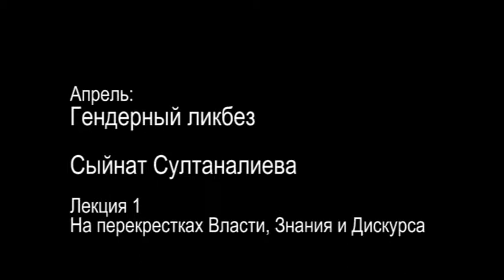Гендер и сексуальность. Лекция 1. На перекрестках Власти, Знания и Дискурса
14 апреля 2012. Лекторка - Сыйнат Султаналиева. Лекция 1.  На перекрестках Власти, Знания и Дискурса. Введение в тему.

Открытые лекции «Гендер и сексуальность как социальные конструкты»
Лекторка – Сыйнат Султаналиева
Курс из трех лекций, имеющий целью введение слушателей в теоретическую парадигму изучения вопросов гендера и сексуальности как социально сконструированных понятий в эпоху Просвещения и интернализированных в эпоху раннего Модерна и Постмодерна-Который-На-Самом-Деле-Все-Еще-Модерн. В процессе интерактивных лекций у слушателей будет возможность поразмышлять над бинарностями «норма/патология», «мужское/женское» с точки зрения Власти, Знания, Дискурса, Модерна, Рациональности и Бюрократии. Теоретическая основа данного курса – работы М. Фуко и З. Баумана. Курс является вводным и не предполагает специальных знаний.